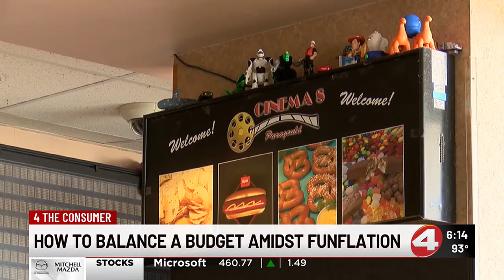How to balance a budget amidst "funflation"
One in seven adults, especially young ones hyper-focused on their wants, will shell out money they may not have to dine out or experience live entertainment.